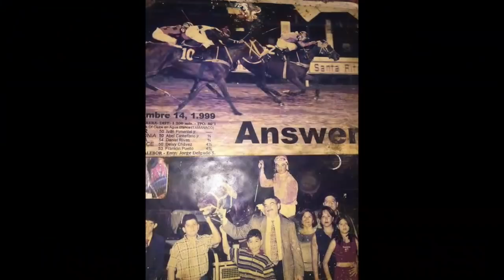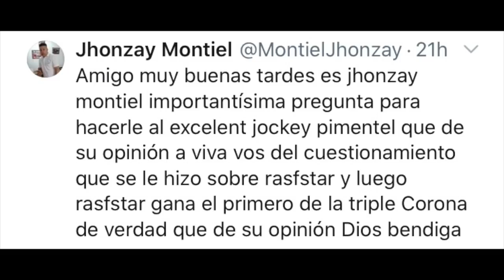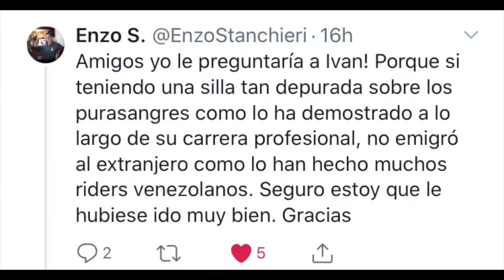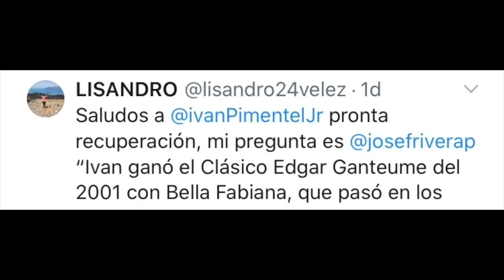Iván Pimentel Jr. - Jinete Venezolano - Historia, Éxitos, Tropiezos y Anécdotas - Segmento 1 de 1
El jinete clásico venezolano, IVÁN PIMENTEL JR. conversa con José Francisco Rivera en AGENTES 305, sobre sus inicios en el Hipódromo de Santa Rita, sus primeros pasos como Aprendiz y su llegada y anécdotas del hipismo en La Rinconada. De igual manera, sus carreras más significativas y las preguntas y respuestas de los fanáticos. Recordamos ejemplares como Jorge Zeta, Squezze Play, Bella Fabiana, entre otros.

Segmento 1 de 1

Conducción: José Francisco Rivera
Producción: Carlos Morales - MG Producciones